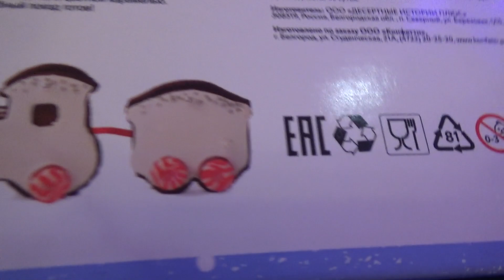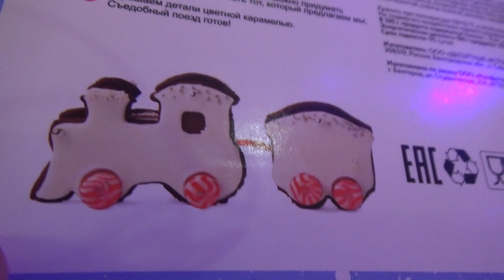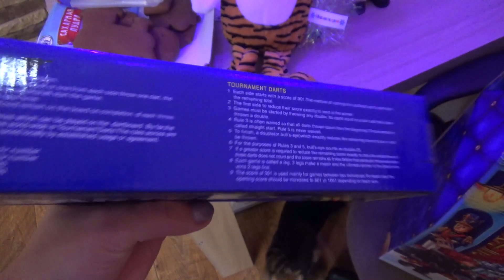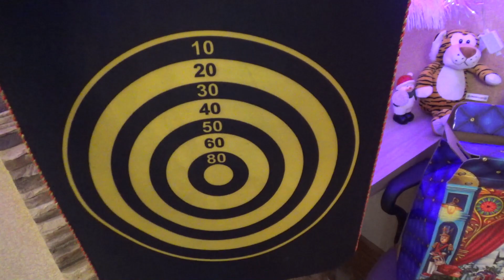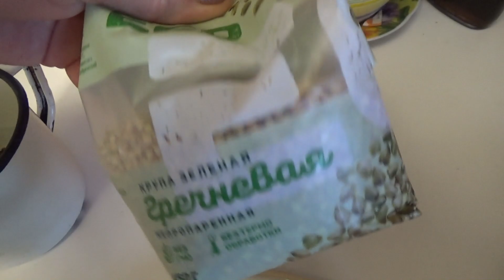VLOG: 3 января 2022. Делаем НИЧЕГО!)))